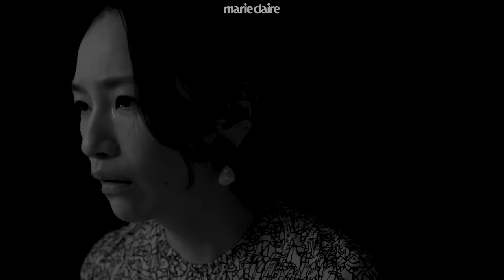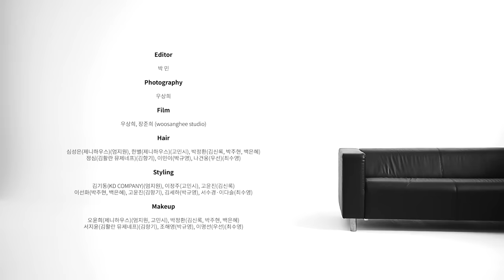8인의 여성 배우들이 영화 속 남성 캐릭터를 연기하다. 마리끌레르 젠더프리 2021(Eng Sub)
텍스트에는 성별의 구분이 없고
지금껏 우리도 모르게 남성이 연기하는 영화 속 인물에 익숙해졌을 뿐이죠.
고민시, 김신록, 김향기, 박규영, 박주현, 백은혜, 엄지원 그리고 최수영.
8명의 배우가 젠더로부터 자유롭게
영화 속 남성 캐릭터의 대사를 연기했습니다.
이토록 뜨거운 열정을 가진 배우들이
더 많은 작품에서 더 다양한 캐릭터를 연기하기를 마리끌레르가 응원합니다.

*꼭 큰 화면으로 감상해 주시길 바랍니다.

8 female actor choose 8 different male actor's lines in movies.